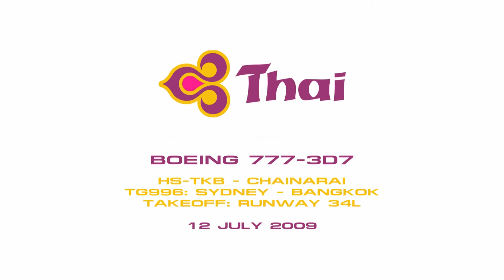Thai 777-3D7 [HS-TKB] - Takeoff from Sydney - 12 July 2009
View in Full 1080HD!

My 300th video on YouTube :)

A Thai 777-3D7 HS-TKB 'Chainarai' in the carrier's old livery is seen taking off from Runway 34L as viewed from the Old Control Tower Carpark.

I'm glad I managed to capture a proper video of Thai's old livery for this channel. By this stage in 2009 it was already becoming a rare sight at Sydney. Enjoy!

Operator: Thai International Airways
Aircraft: Boeing 777-3D7, HS-TKB 'Chainarai'
Flight: TG996, Sydney - Bangkok
Location: Old Control Tower Carpark
Date: 12 July 2009
Camera: Sony Handycam HDR-SR5
Motion: Hand-held/Old Tripod
Editing Suite: Ulead VideoStudio 11
Copyright: Abraxas Video, Daniel Collins 2009

and visual reference.